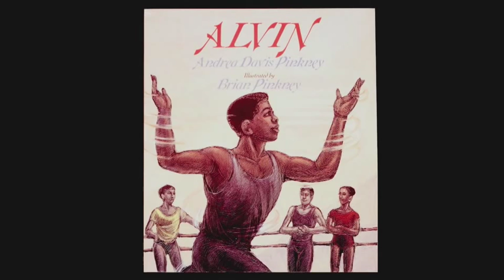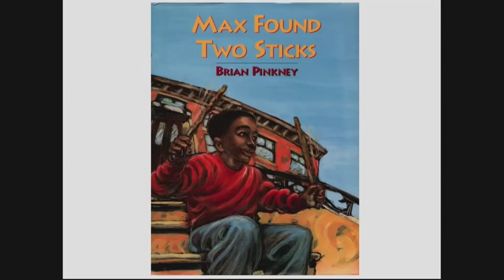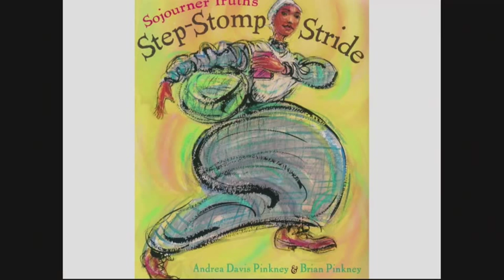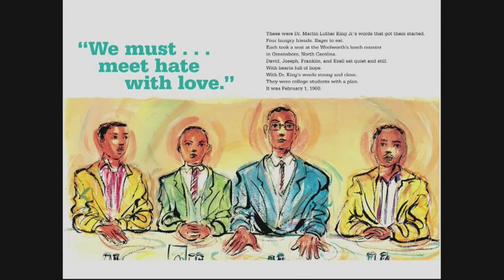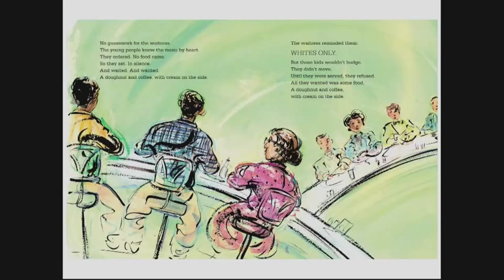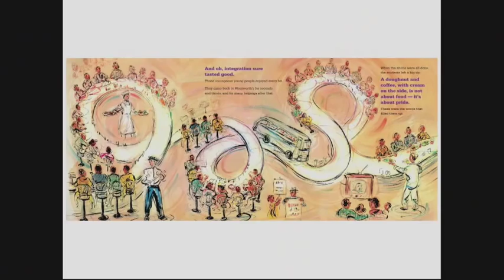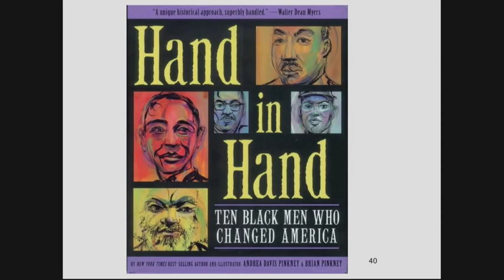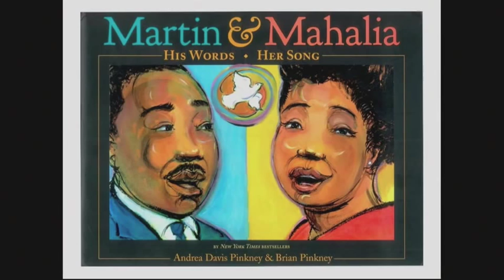Creativity in the Common Core Classroom